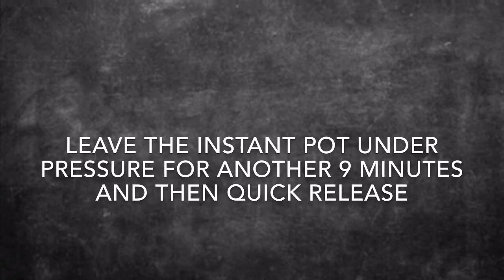Instant pot chicken teriyaki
Sweet, sticky and super easy to make instant pot chicken teriyaki.